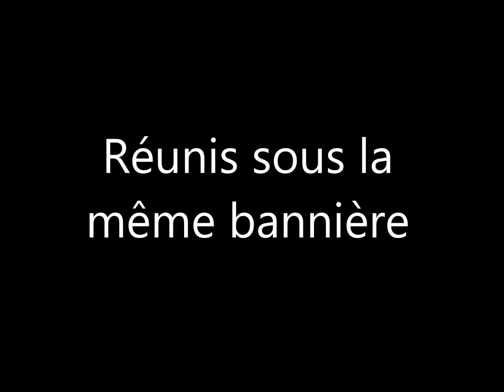Nouveau logo EAPE